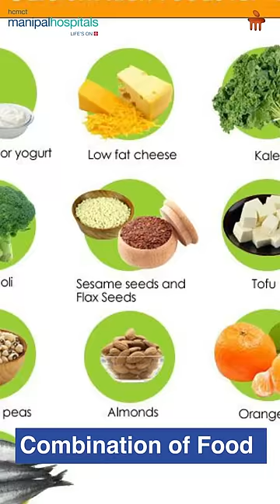Dt Vaishali Verma | The Need To Eat For Two In Pregnancy | Manipal Hospital Delhi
In this informative video, Dt. Vaishali Verma, Consultant in Nutrition and Dietetics, addresses the common misconception about the need to eat for two during pregnancy. She explains that calorie intake should be based on BMI and pregnancy RDA, emphasizing the importance of a well-balanced diet without necessarily increasing calories.